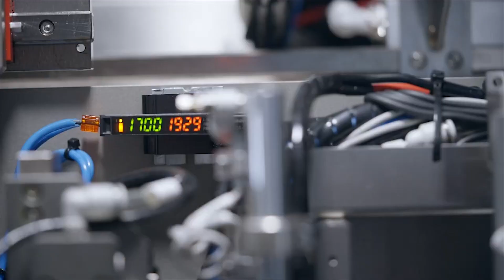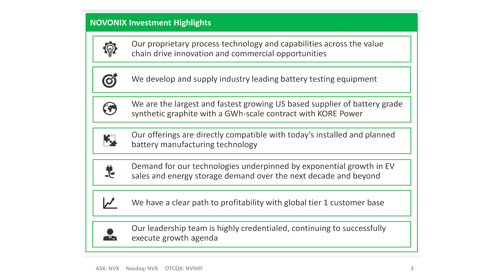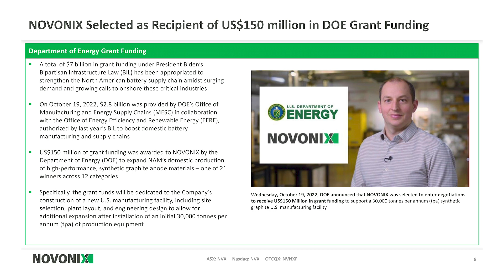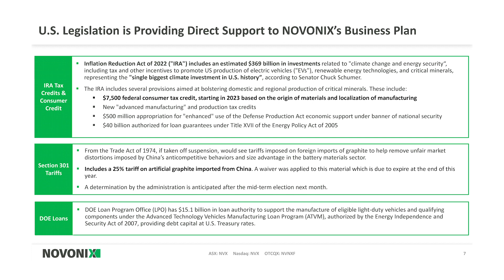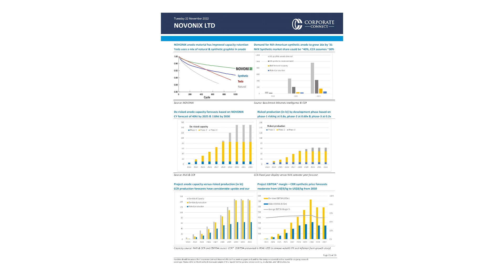NOVONIX (ASX:NVX): Meeting the demand for US anode and cathode battery materials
NOVONIX Limited (ASX:NVX) CEO Dr Chris Burns discusses the company's positioning while Corporate Connect Research analyst Di Brookman discusses her new $5.76 price target.